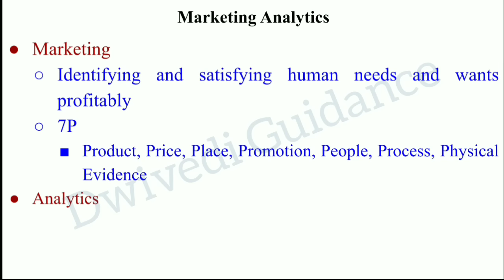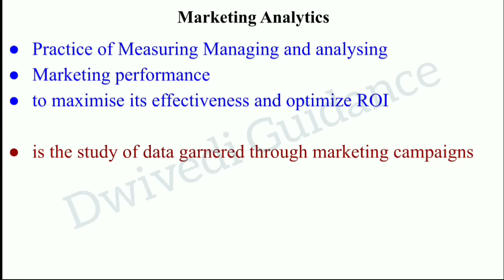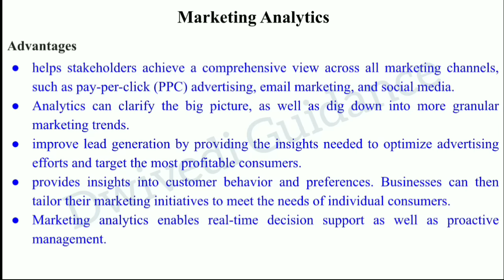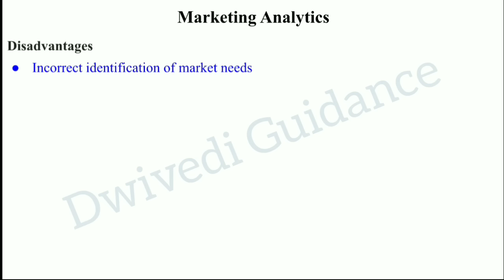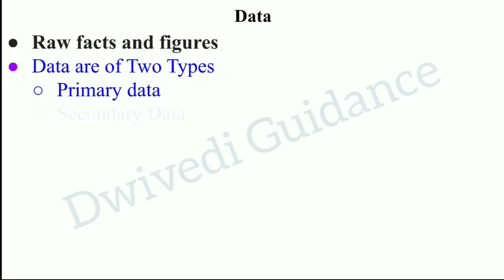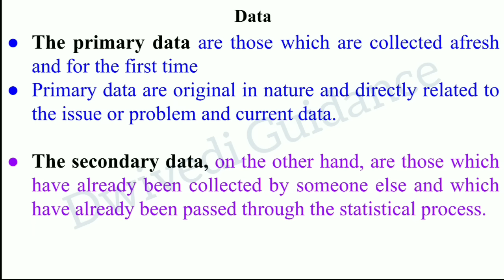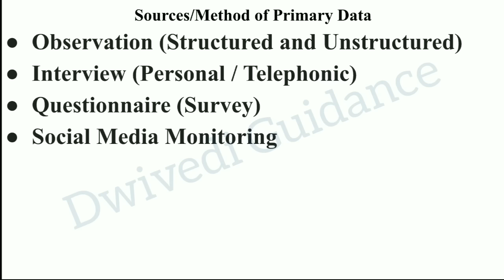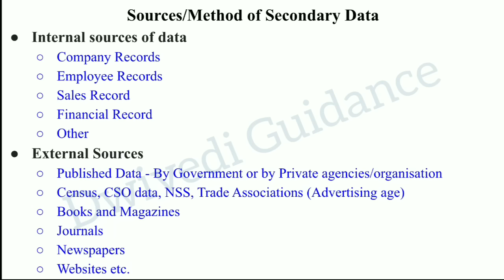Marketing Analytics, market data source, marketing analytics dwivedi, marketing analytics advantages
Playlist of other subjects :
Marketing Analytics,
Marketing Analytics definition,
Marketing Analytics Meaning,
Marketing Analytics Advantages,
Marketing Analytics Disadvantages,
Market data source,
marketing analytics dwivedi guidance,
primary data,
secondary data,
primary data source,
secondary data source,